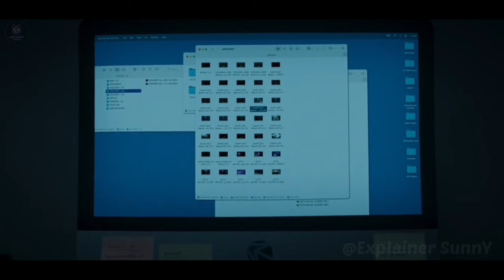The Shadow Strays (2024) | Netflix New Movie Summerized in हिंदी/Urdu | Film Explained in हिंदी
Video Creadit: Netflix Owner

Comment Box Me Batao Aapko Konsi Movie Pasand Hai.

Servival Stories Explained
Servival Movies Explain in Hindi Ocean
New Movie Explain in Hindi
HollywoodMovies, Hollywood Movies Explain in Hindi,
Horror, Horror Stories Explained in Hindi,
ThrillerMoviesExplaininHindi
HorrorMoviesExplainedinHinsi
Mrhindirockers, Movies Explained in Hindi,
Cinematic17 Servival Stories Explained in Hindi,
Moviesinsighthindi
Foxexplainerhindi
explainerrohit
Summerized in Hindi
Servival Stories Explained in Hindi
Servival Movie Explain
Story Recapped
Thriller Movies Explain in Hindi
Hollywood New Movies Explain in Hindi